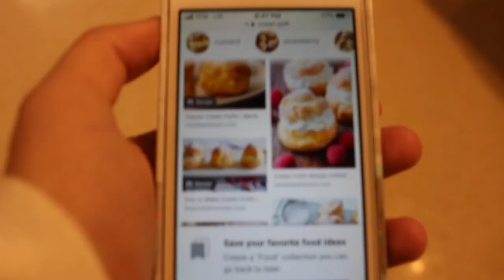THE BEST WAY TO GO THROUGH A CAR WASH